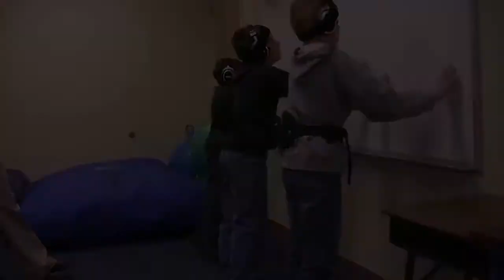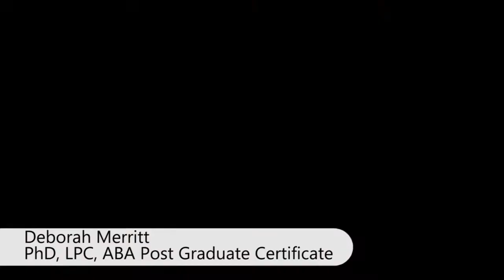Using iLs to Address Autism Spectrum Symptoms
iLs is often used as a tool to help those on the autism spectrum become better at processing sensory information.  As the ability to process the world around us improves, so does our ability to regulate emotions, manage social situations, make friends and communicate effectively.
iLs programs are based on the principle of neuroplasticity, the brain’s ability to develop new neural pathways in response to specific stimulation.  iLs may be implemented on its own or in conjunction with a range of other therapies (e.g. ABA, Floortime, DRI) to help those on the autism spectrum.